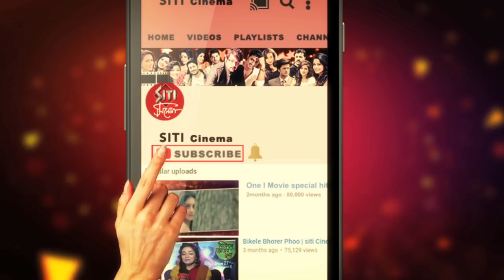Kolkata 23rd International Film Festival 2017 l KIFF opening ceremony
The 23rd edition of Kolkata International Film Festival (KIFF) is being held from 10th-17th November ’17 in various parts of the city. Beginning with a star-studded inaugural on 10th November, Friday, the gala event, hosted by the West Bengal Government, was an assemblage of 143 films spanning 53 countries under 16 different categories will continue till November ‘17.
Stars Amitabh Bachchan and Shah Rukh Khan were present at the inaugural ceremony. Tamil film icon Kamal Haasan and filmmaker Mahesh Bhatt were also present to attend the ceremony and was presided over by West Bengal Chief Minister Mamata Banerjee. Britain has been chosen to be the focus country this year in commemoration of the UK-India Year of Culture 2017 with as many as 13 of its films part of the week-long celebration. Headlining the British bandwagon in a retrospective are 6 films of acclaimed English filmmaker Michael Winterbottom. Welcome to Sarajevo, Trishna, The Claim are part of the gala film fest. Lady Macbeth, Adult Life Skills and Sea Sorrow are slotted in the contemporary British films are the classics is dominated by David Lean's Lawrence of Arabia and Alfred Hitchcock's The Lady Vanishes among others. Icons of Indian cinema including Tom Alter, Om Puri and Ramananda Sengupta will be remembered forever through the rich tributes dedicated.
In the quest of introducing Kolkata to the world cinema, the organizers have brought Iranian filmmaker Mostafa Taghizadeh's Yellow (2017) and French-Swiss filmmaker Jean-Luc Godard's The Rise and Fall of a Small Film Company. A special tribute section has been devoted to 10 well-known filmmakers such as award-winning Turkish director Yesim Ustaoglu Clair Obscur, French auteurs Arnaud Desplechin Ismael's Ghosts starring Marion Cotillard and Claire Denis. Riding on the “innovation” wave, this year the film festival introduces Indian languages competition category called  'Unheard India: Rare Indian Languages' section featuring eight films in as many languages (Monpa, Konkani, Kodava, Bodo, Dogri, Maithili, Khasi and Chakma).The indigenous list includes Manju Borah's Songs of the Horned Owl (Bodo) and Ahsan Majid's Sonam, the first feature made in Monpa dialect of the Indo-Tibetan branch of languages. To honour our very own Bengali language, the festival will hold the premiere of three Bengali films including acclaimed playwright and West Bengal IT Minister Bratya Basu-starrer Baranda. A package of 12 National Award-winning films Bisorjon, Dashakriya and others has been marked as "must-watch" by the KIFF fraternity. A contemporary Moroccan cinema package comprising of six films including The 5th String - which won the honour of a special mention of the jury at the National Film Festival of Morocco, Tangier, 2011 - is also in the showcase list. On the schedule are more than 14 films including German-Austrian venture Uncle Vanya, Bangladeshi director Abu Sayeed's Death of A Poet and Argentinian production - A Sort of A Family. In an attempt to honour to cinematic technique, an exposition of the original equipment used by the Lumiere brothers, auteur Satyajit Ray and Ritwik Ghatak has been planned.The Satyajit Ray Memorial Lecture will be presented by Rachel Dwyer, professor of Indian Cultures and Cinema at SOAS, University of London. An aggregate of 93 foreign language films and 50 from India will be showcased through the festival.
This initiative will go a long way in enlightening the people of Kolkata about the World Cinemascope.